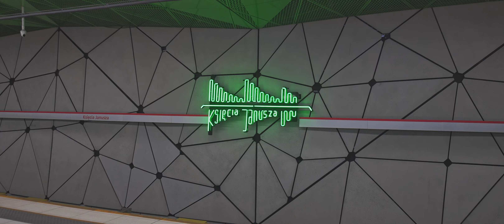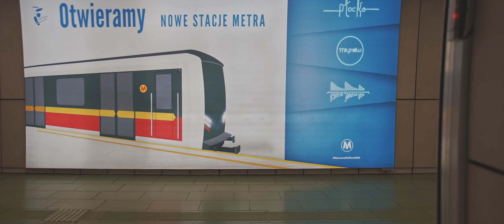Poland, Warsaw, Metro night ride from Rondo ONZ to Księcia Janusza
ticket barrier 2:11 , 11:31

metro train 2:26

escalator 10:52 , 12:06

- recorded with Sony A7III, Sony FE 24mm F1.4 GM, Sony ECM-XYST1M

May 2023